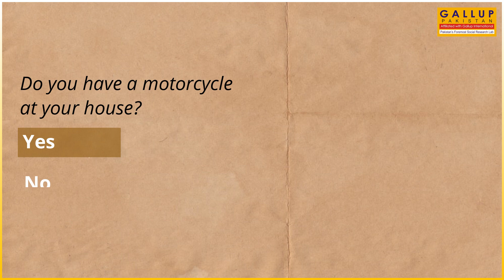Gallup Pakistan | Daily Poll Video | Consumer/Commercial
According to a survey conducted by Gallup & Gilani Pakistan, 59% Pakistanis have a motorcycle at their house.

A nationally representative sample of adult men and women from across the four provinces was asked the following question, “Do you have a motorcycle at your house?” In response to this question, 59% said ‘Yes’, 39% said ‘No’. 2% did not know/did not respond.

Urban-rural breakdown: More urban respondents claim to have a motorcycle at their homes as compared to rural area respondents
69% from urban areas said that they have a motorcycle while 54% from rural areas said so. 29% from urban areas said that they do not have a motorcycle at their home while 44% from rural areas said so